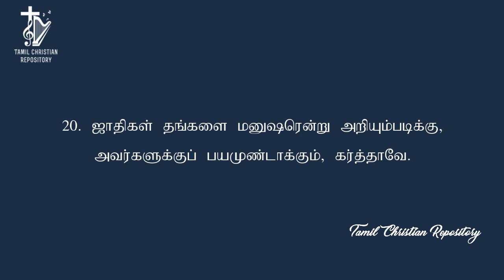சங்கீதம் 9 | தினசரி வேதவாசிப்பு | Tamil Audio Bible | Tamil Bible Reading